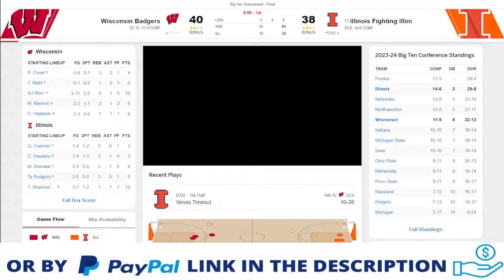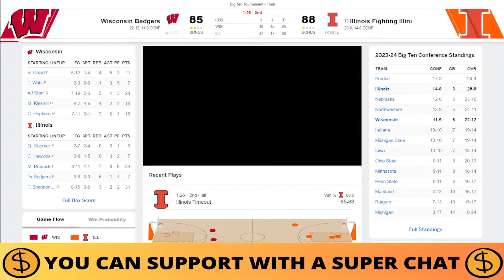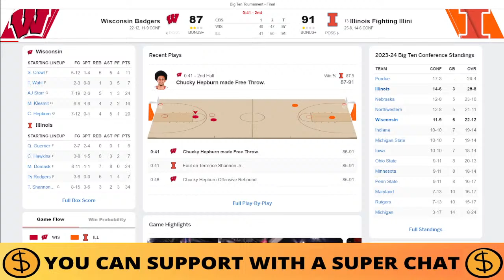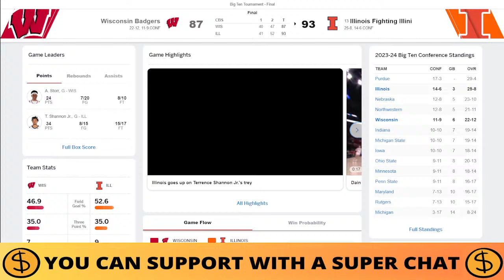WISCONSIN VS ILLINOIS LIVE - NCAAM Basketball Game Score MAR 17, 2024 - Big Ten Tournament - Final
🎙 COLLEGE LIVE RADIO.
📺 REPLAY.

wisconsin badgers
illinois fighting illini

wisconsin radio live
badgers radio live
illinois radio live
fighting illini radio live

wisconsin basketball
badgers basketball
illinois basketball
fighting illini basketball

ncaam big ten tournament - final Games
2024 ncaam big ten tournament - final
2024 ncaam big ten tournament - final Game
2024 ncaam big ten tournament - final Full Game
2024 ncaam big ten tournament - final Live Stream

college basketball live
college basketball live stream
college basketball game
college basketball full game